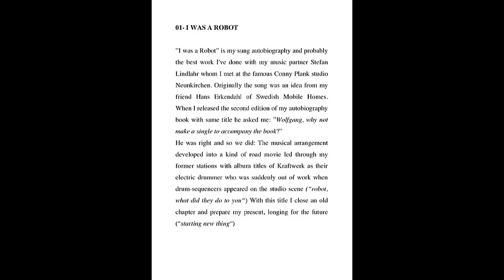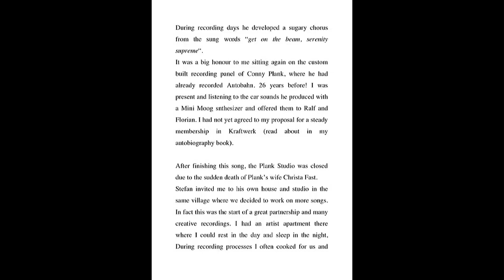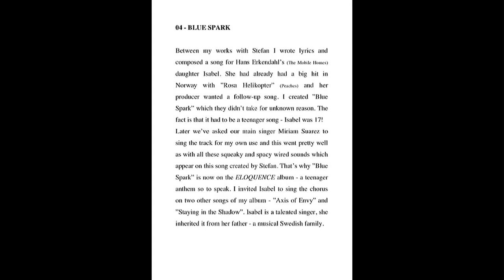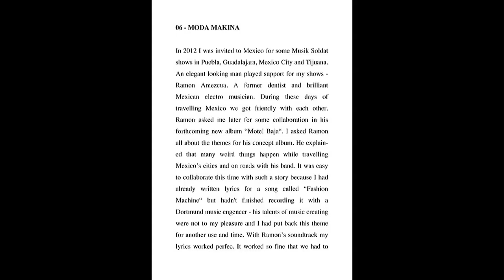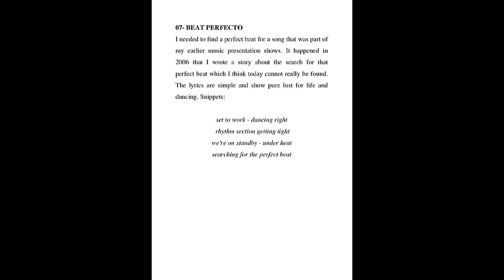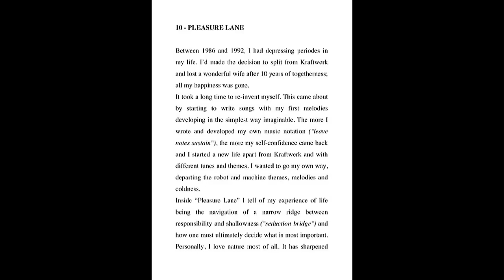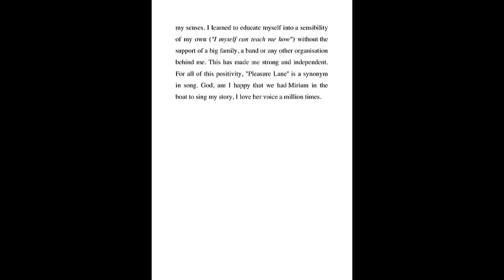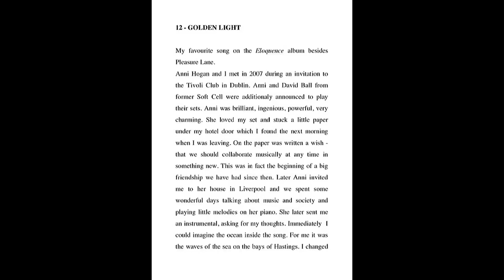Wolfgang Flür explains the ideas & processes behind the tracks on ELOQUENCE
Ex-Kraftwerk percussionist Wolfgang Flür explains the ideas, themes & processes behind the tracks on new album ELOQUENCE: The Complete Works.